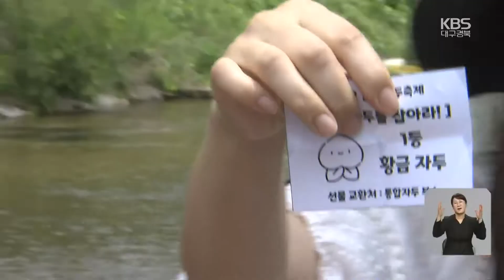돌아온 여름 축제…지역 경제 ‘기지개’ / KBS 2022.06.26.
[앵커]

 사회적 거리두기가 해제되면서 그동안 중단됐던 지역 축제가  3년 만에 속속 열리고 있습니다.

 축제장에  관광객들이 몰리면서  지역 경제가 활기를 띠고 관람객도 축제를 체험하며 무더위를 날려 보내고 있습니다.

 안혜리 기자가 보도합니다.

  [리포트]

 어른과 학생, 어린이 50명이 한데 모여  황금 자두 찾기 게임에 열중합니다.

 물 위에서 떠내려오는 자두 캡슐을 잡은 뒤, 황금 자두 당첨 여부를 확인합니다.

 함께 온 가족들은 신이 났습니다.

 [최정길/김천 율곡동 : "오랜만에 김천에서 좋은 축제를 개최한다고 해서 너무 즐겁고, 아이들과 함께 할 수 있는 자리라 이런 무더위에도 같이 나와 봤어요."]

 코로나19로 3년 만에 대면으로 열린 김천 자두축제.

 외지 단체 관광객까지 몰리면서  축제장은 말 그대로 인산인해입니다.

 [송경순/대전 법동 : "그동안 코로나 때문에 밖으로 못 나왔었는데, 나오게 돼서 너무 기분도 좋고요. 날씨도 도와주고, 맛있는 것도 있어서 너무 좋아요."]

 축제 사흘간  4억 원어치의 자두가 판매돼  농산물 판매 역할도 톡톡히 합니다.

 [김병수/김천농업기술센터 소장 : "농가에서 생산되는 우수한 우리 자두를 국민들에게 알리는 역할을 해서 농가 소득을 어느 정도 높일 수 있지 않겠나…."]

 대구에는 다음 달 치맥 페스티벌과 컬러풀 페스티벌이 열리는 등 그동안 중단됐던 지역 축제 등이 잇따라 다시 막을 올립니다.

 다음 달 9일부터  동해안의 해수욕장도 순차적으로 개장해 피서객들을 맞게 됩니다.

 3년 만에 문을 여는 축제장과 해수욕장의 열기가 올 여름을 더욱 뜨겁게 달굴 것으로 기대됩니다.

 KBS 뉴스 안혜리입니다.

 촬영기자:박병규